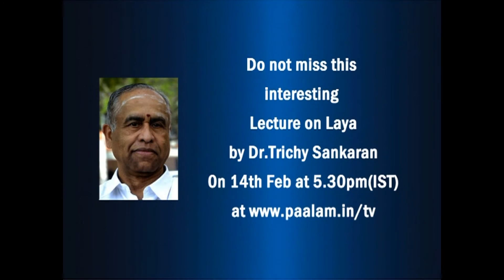LAYA ANUBHAV by Dr.Trichy Sankaran in Paalam tv on 14th Feb 2016 at 5.30pm(IST)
Mark your date and time to watch PAALAM'S 5th episode of 4th Chapter of 52 week free webcast on 14th February 2016 at 5.30 pm(IST) – Dr.Trichy Sankaran’s Lecture demonstration on Laya held during ANUBHAV FESTIVAL conducted Paalam in their Lec Dem Festival Series during Jan 2016. – 6.45 pm : Vocal concert by O.S.THIAGARAJAN .Paalam.. a forum to connect art, artists and art lovers presents 52 week free webcast on web on all sundays. Paalam has successfully completed the 3 years ( 156 episodes) with overwhelming response from rasikas all over the globe. This promo has been upload in youtube prior to the webcast for information. on the date of the webcast.